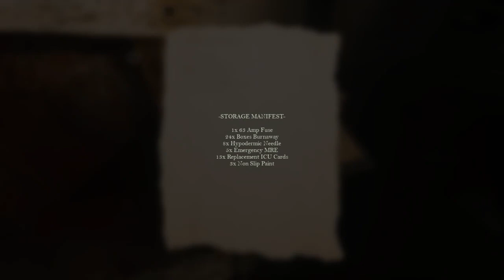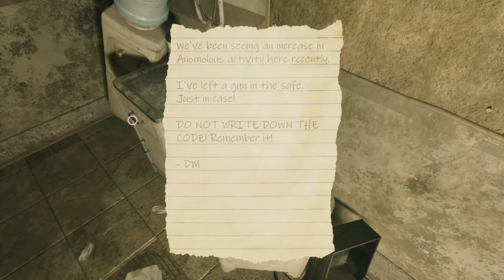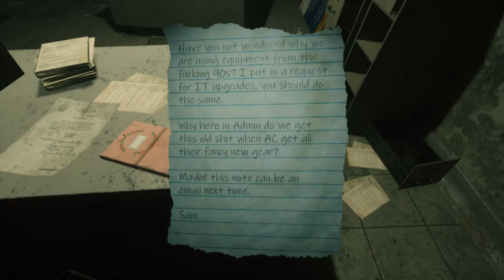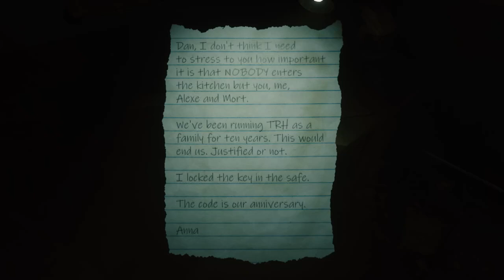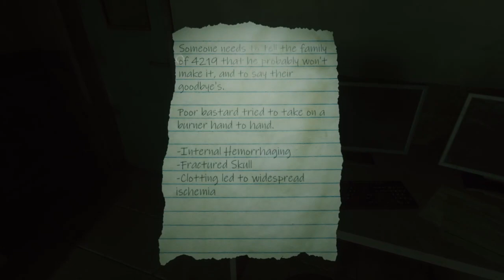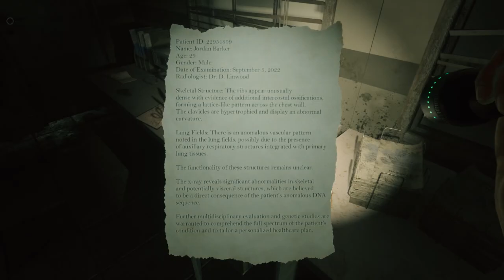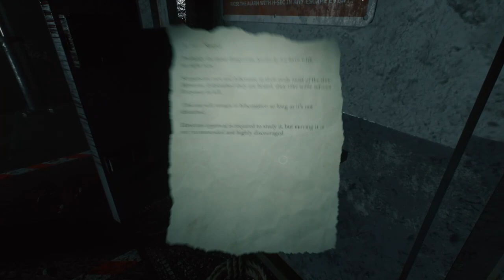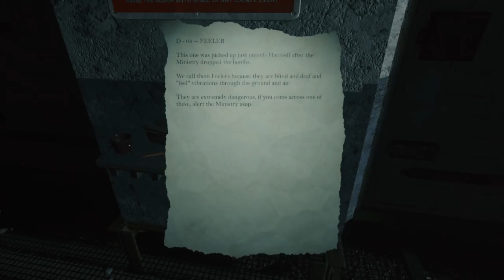Beyond Hanwell Teaser: The Royal Hallamshire Playthrough (Very Creepy Place)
This is my Playthrough of Beyond Hanwell Teaser: The Royal Hallamshire for PC with Live Commentary.